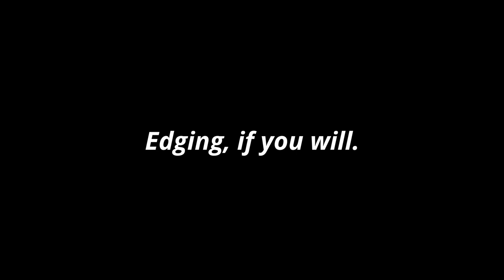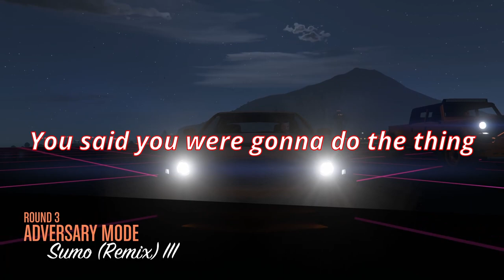We Let Kevin Cook in GTA 5...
Finally a new GTA video and on PC too!